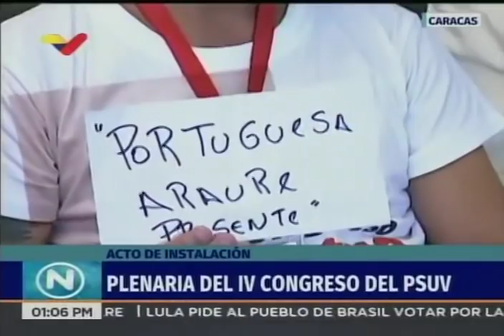Cuarto Congreso del PSUV, Tercera Plenaria, 6 octubre 2018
Palabras de Carolys Pérez, Rodbexa Poleo y Diosdado Cabello